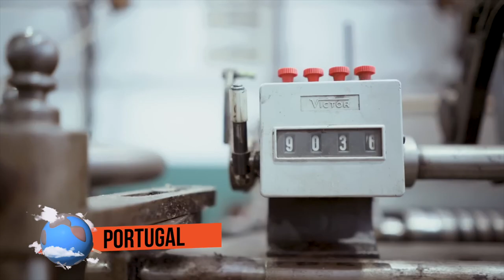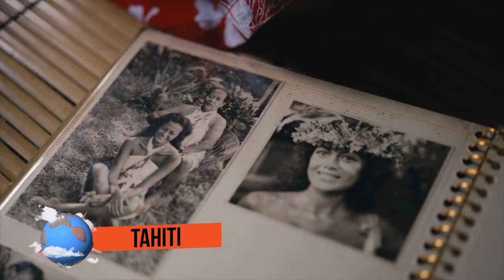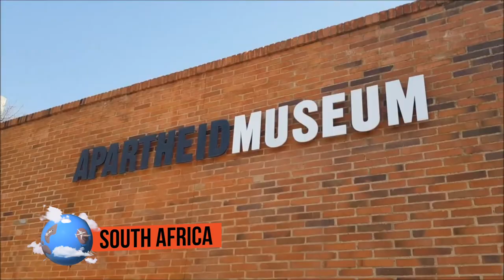What is – or will be – hot for 2024 in the world of Globetrotters!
Another year bites the dust, and we are now into 2024.

It seems we are fully out of the covid bubble and into a new world of travel. But, where and what is or will be, hot for 2024?

Check out the trends and destinations for 2024.